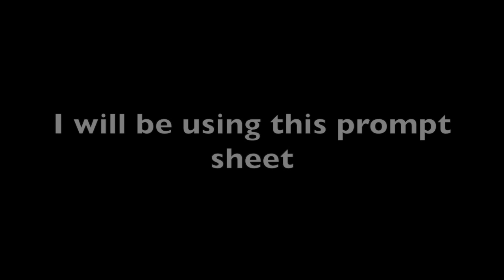Inktober || Day 3 Bulky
HI!

this isn't to related to the prompt as much but I still like it